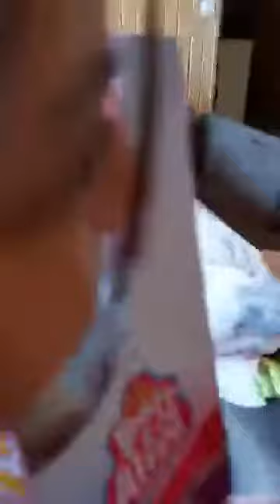NORBERT HMILANSKY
❤️❤️❤️❤️DARČEK PRE NAŠU PRINCEZNÚ. ILONKA TURKEJOVA ❤️❤️❤️❤️❤️I.LOVE